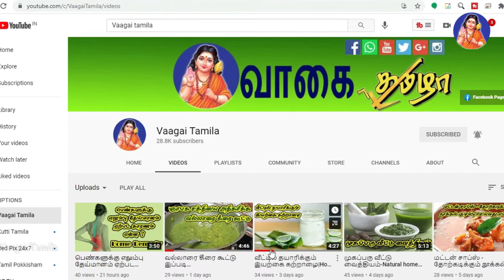Meal maker upma in tamil|Soya Biryani Recipe in TamilSoya Chunks Biryani in Tamil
Meal maker briyani in tamil|Soya Biryani Recipe in TamilSoya Chunks Biryani in Tamil